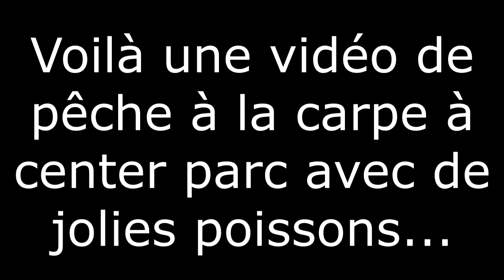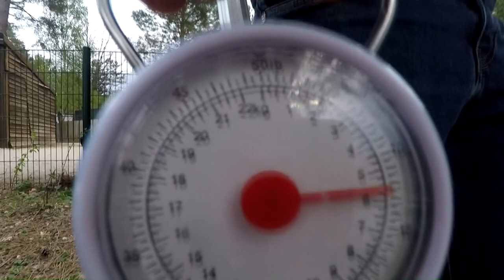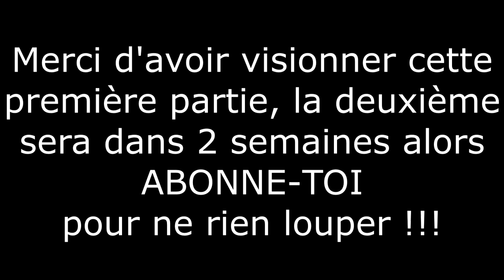Pêche de la carpe à Center Parcs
Salut à tous, j'ai eu l'occasion d'aller pêcher la carpe en étang à Center Parc et j'ai pu remonter de beaux poissons et de belles images que je vous partagerai  en 2 vidéos
Bon visionnage